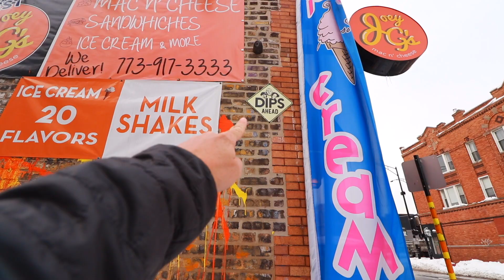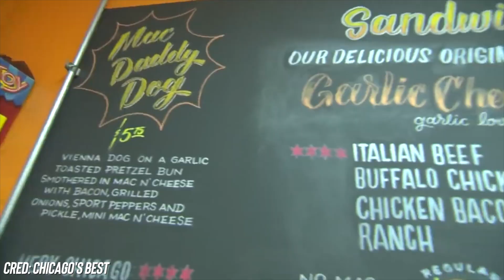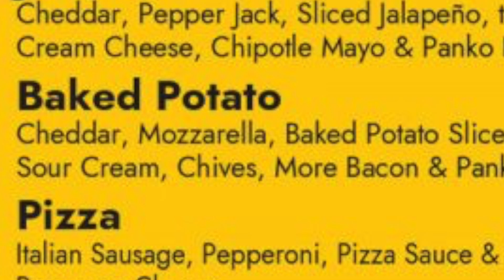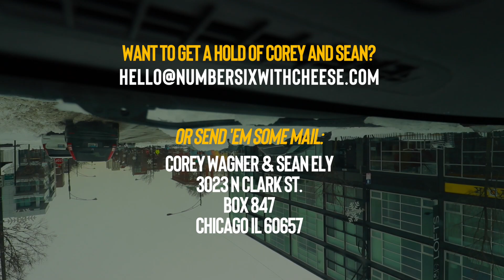Eating the #1 Ranked Mac 'N Cheese In The State of Illinois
Today, we're "Eating the No. 1 Ranked Mac 'N Cheese In The State of Illinois" with Sean's Italian Beef Mac 'N Cheese order at Joey G's Mac 'N Cheese. And then Corey snagged a delicious "Joey's Melt" sandwich. This place was suggested to us by Dawn Kotecki, a dear friend and fan of the show.

$300 per month - THE UNIVERSE'S BIG CHEESE HIMSELF
🔥 Rob G (legendary. words cannot even express the gratitude for you, RG.) 🔥

Dawn Kotecki

Rich Mohr
Steven Carrington
Garrett Lenox
Kourtny Basinger
Amanda Evans
Mitch
David Knopf
Eric Bartgis
Cindy Brown
Matthew Fritz
Ronald Ely
Dan Hunt

Iowa Guy
Cody Leach
Amanda Sartain
Matt Williams
Jessi Moths
Christopher Protain

Brent Gilliam
Derek Anderson
Brian Yaczik
Joe Watt
Cedric Hurst

Rob G
Karla Lindeman
Charles Currier
Jeremy Walden

Matthew Menentowski
Derek Strong
Alana Packard-Armendariz
Brooke Winkler
Derek Strong
Slippy Jones
Jacquie Desmond
Lisa Litaker
Sapan Patel
Ryan Buckman
Kyle Hopfensperger
Art Brown
Chris Michela
Monica Mars
TEAM WELBY!!
Matt Verdi
Brian Houser
Orin Dix
Kevin Fandry
Zako Ryan
Jeremy Nosser
Jacob Reed
Arthur Brown
MrVkng9099
Nick Wass
Kori Koschalk-Newmister
Debbie Ely
Cinny Hayes
Jackie Heroux

Batman himself

Keisha Eady
Lisa Anderson
Lee Swagerty
Kyle Kelm
Chuck Gordon
Evil Ernie
Lea Bonikowski
Michael Goodrich
Jamie
Curtis Kolbe
Jason Green
Pinche Borracho
Kelsey Reagan
Billy Brackeen Jr.
David Black
Robert Cabbage
Ross Golding
Josh
Andre Smith
Toni Cooper
Kathy Jones
Shelly Hudson
Bill Sinkinson
Dustin Ring
Alex Kalogeropoulos
CJ Gall
Jeff Ohlrich
Hannah-Elizabeth Morris
Michael Goodrich
Starke M Rogers
Big Mitch
Sean Hanley
Chad Munson
Steven Carrington
Michael Malone
James Smith
Tom Keller
Alex Nolly
CJ Moore
WonderMedia
Shay and Julie Moore
Dustin Anderson
Steven Berger
Joseph Rutherford
Steve Bradford
Chris Voss
Justin E
Lee Lawson
Steven Edgell
Chris McKay
Thori
Juliet Bagel
Doug Clemann
Jason Jones
Christopher Haines
Eric Ely
Eric McCloskey
Anjelica Jesus
Michael Hopper

Patrick Canale
Jason Harrison
Brian Finley
Drew Braston
Jewel M
Hansel Infante
Walter Heller
Bill Barrett
Bailey Medlin
Johnny Is
Andy Armstrong
Jen Anderson
David Cooper
Dewey Cole
Molly
David Jackson

Kevin E
Robert Johnson
Mr Rican
Daniel
Dalton
Kevin Bastian
Juliet Hagle
Christopher George JW
Brianne Gasser
SMitchell
Charley Carey
Jonathan Smith
Jeffrey D'Agostino
Gavin Provost
Dimitri Kaye
Jeremy C
Partrick
Dawnn Gray
Hunter
Antonio Martinez
Joe S
Doug H
Brandon Long
Kevin Kreiner
Scott Hinden
Dean Diamond
The Midwest Brew Review
Ryan Brown
Adam Ehlers
Robert Mattei
Randy Radabaugh
Tiffany Myton
Colleen Maxwell
Justin Hazard
Amanda Harvey
Nearly Worthless
Jo Espanol
Josue Baez
It's Raining Babies
Joe Norskov
Sean Levings
Michael Medhurst
Matt Lewis